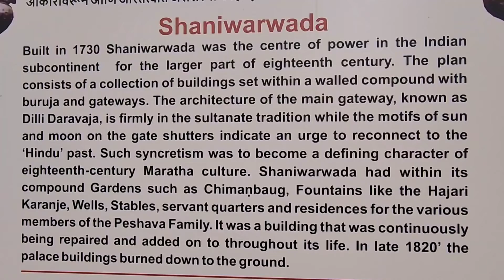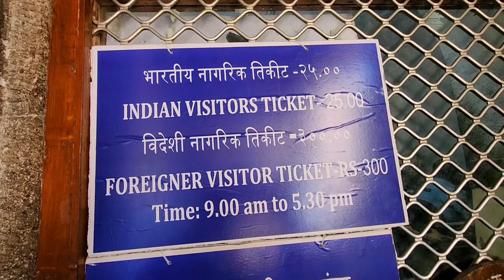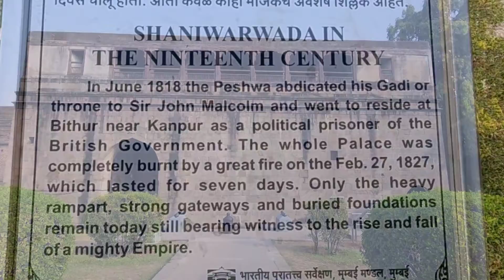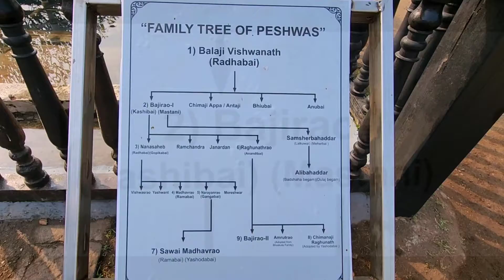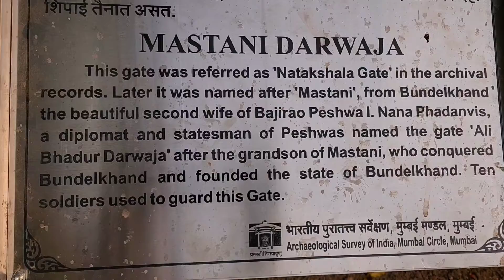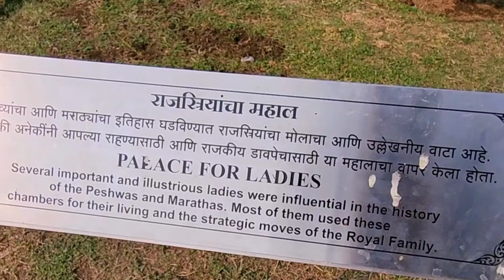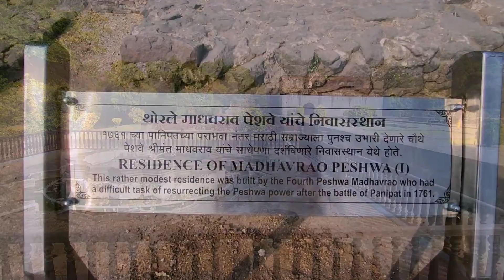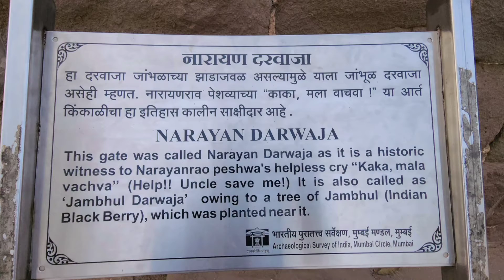Shaniwar Wada Information Pune |Bajirao Palace and Mastani Mahal History and Haunted Story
Shaniwar Wada  Information in Pune-  was the residence and fort of Bajirao and Mastani served as the seat of power and administration for the Peshwas for several decades, witnessing the rise and fall of the Maratha Empire. . In this episode we will tell you about the Shaniwar Wada Pune Bajirao Palace and Mastani Mahal along withs its history and haunted story.

Shaniwar Wada stands as a symbol of Maharashtra's rich heritage and serves as a reminder of the Maratha Empire's grandeur, making it an important landmark in the city of Pune.For any travel information or free travel advice contact Summit Safari India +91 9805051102, and Email: , make sure to like, share, and subscribe to my YouTube channel for more informative travel videos."The strongly built Delhi Darwaza gate equipped with seventy-two sharp, twelve-inch steel spikes arranged in a way to discourage the charge of battle-elephant's.  There is a small door for usual entries and exits, too small, to allow an army to enter rapidly.Shaniwar Wada Pune timing Entry fee and

Ticket cost Price : Shaniwar Wada is open on every day of the week, from 9:00 in morning to 5.30 in evening for the vistors. Entrance tickets Cost 25 Rupees for Indians and 300 Rupees for Foreigners visitors. Entrance showcases one of the beautiful surviving cannon.

The name Shaniwar Wada is derived from two words – Shaniwar meaning Saturday and Wada meaning a residential complex.Bajirao laid the foundation of his own residence on Saturday, 10 January 1730. The opening ceremony was performed according to religious customs, on 22 January 1732, another Saturday chosen for being a particularly auspicious day.The Delhi Darwaza is the main gate of the complex, and faces north towards Delhi  an indication of Baji Rao's ambitions against the Mughal EmpireShaniwada also popularly known as Bajirao Mastani Place was featured in the 2015 Bollywood blockbuster Bajirao Mastani.It was also featured in one of the episodes of The Amazing Race Asia 3, a television reality show. Baji Rao  was a Hindu Brahmin  already married always treated his first wife Kashibai with love and respect. Their relationship was healthy and happy.Bajirao took Mastani as his  second wife, the daughter  Of Rajput Kind Chhatrasaal born from his Muslim Concubine.

Time Stamp00:06 Welcome 00:46 Location Of Bajirao Palace and Mastani Mahal 01:04 History of Shaniwar Wada01:42 Entry  Timing and Tickets Cost to Shaniwar wada Pune02:08 Meaning Of The Name Shaniwar Wada02:21 When and who laid the foundations of Shaniwar wada 02:57 How was Shaniwar Wada Destroyed  03:24 Bajirao Palace & Mastani Mahal  03:47 Best Places to Visit In Pune04:40 Bajirao First Wife 04:50 Bajirao second wife Mastani 05:30 Rang Mahal Hall of Public Audeince06:12 Mastani Darwaja07:46 Fountains of A Thousand Spouts08:57 The Horror Ghost Story of Shaniwar Wada

Travel To India List of Top 10 Best Tours and Trips to India India's Lost World "Hampi" A UNESCO World Heritage More Videos:1 : Dhankar Village and Monastery Spiti Valley Spiti Snow Drive Winter Tour Kalpa Sangla Rackham Chitkul Tour Mysterious Mummy of Gue Monastery